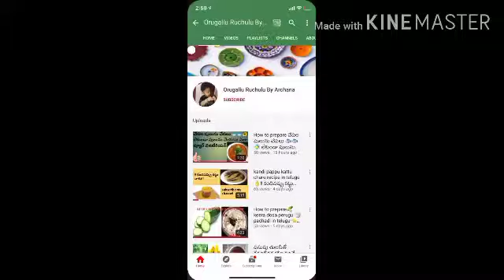అమ్మవారికి గాజులతో అలంకరణ//పూజా విధానం//Durga kitchen and craft